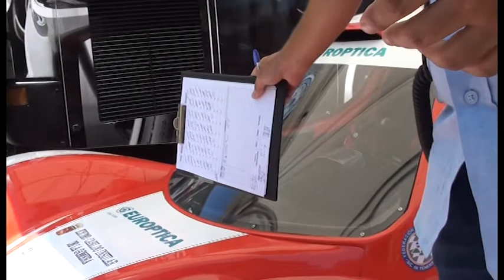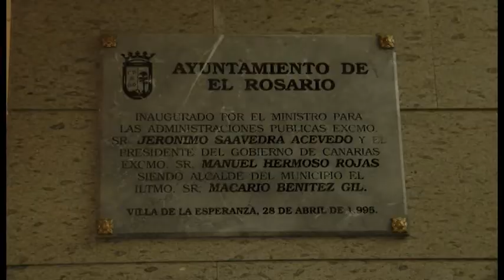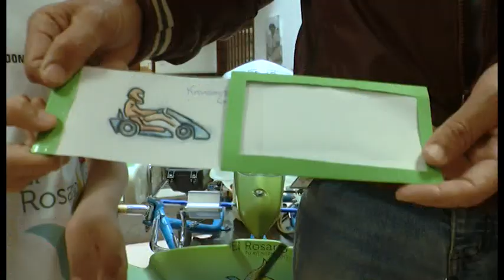KR0 01 05 18 BLOQUE 3